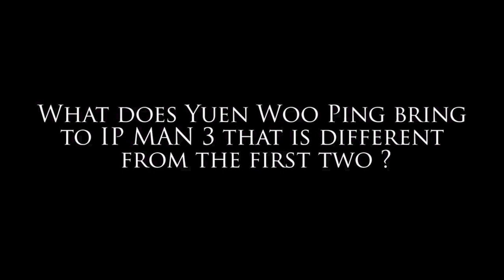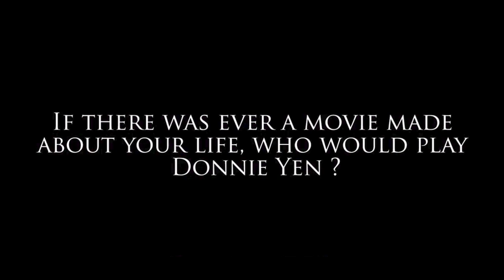IP MAN : THE LEGEND IS BORN | DONNIE YEN | BEST HOLLYWOOD MOVIE INTERVIEW